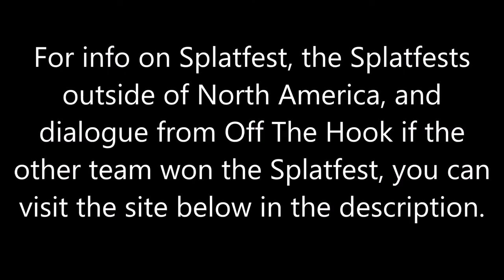Every Splatfest Result in Splatoon 2 (North America)